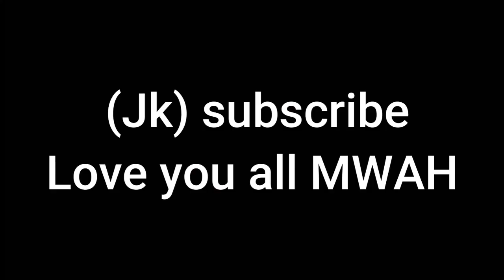Trying to get DIO SKULL STAND AWAKENING ROBLOX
i actually got it lol